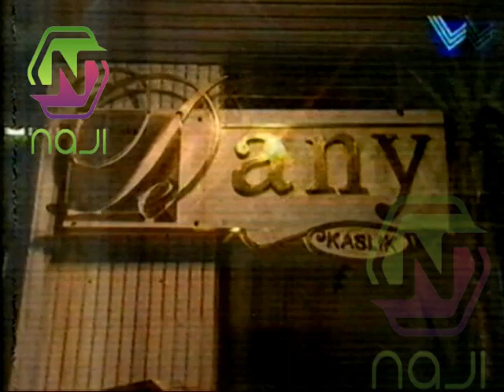داني بسترس-حفل عيد ميلادها الاخير قبل رحيلها.حصريا ولاول مرة وتحية الى روحها في ذكرى عيدها.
داني بسترس راقصة لبنانية من الرائدات والمجددات في الرقص الشرقي، فلقد أدخلت عليه الرقص الغربي مثل الفلامنكو والرقص المعاصر.
وُلدت يوم 8 تشرين الأول/أكتوبر عام 1959، وعائلتها من أبرز وأكبر العائلات البيروتية الأرستقراطية في بيروت، والتي سيطرت على الكثير من الجمعيات في العاصمة اللبنانية لفترة طويلة من الوقت، كما أن عائلة بسترس تملكُ العديد من العقارات ويعمل معظم أفرادها في المجال العقاري، وأصبحت في وقت لاحق سيدة أعمال وفنّانة وصاحبة أو مالكة أراضي في جميع أنحاء لبنان.
تحدت داني بسترس عائلتها وتقاليدها وكسرت كل القيود وقررت أن تحترف الرقص الشرقي.